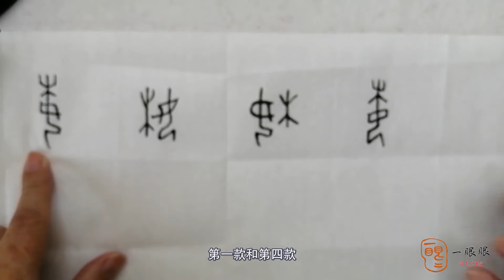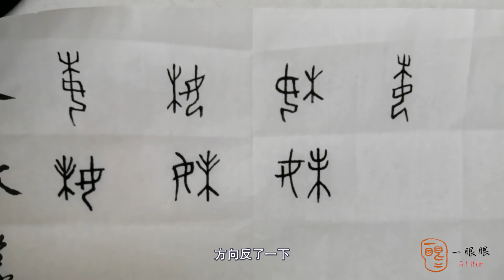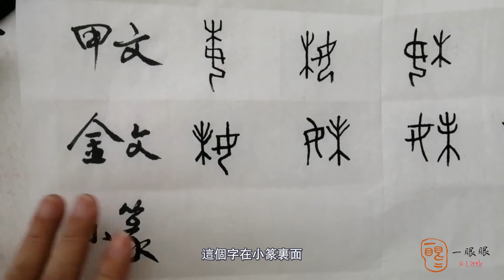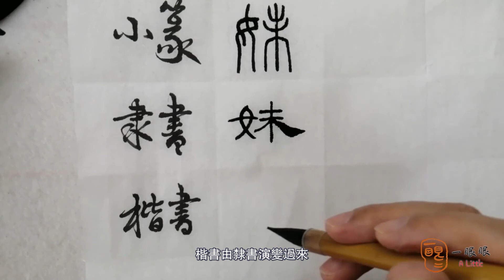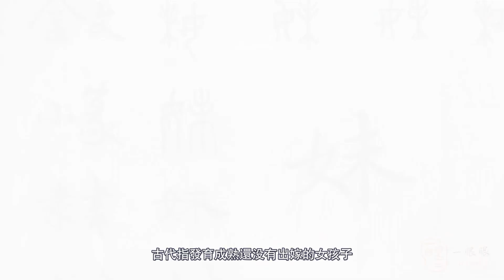[CC] 妹 (sister) | 汉字趣谈 (Story of Chinese Characters) 214